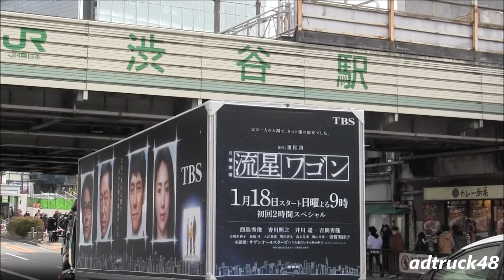TBSテレビ 「流星ワゴン」の宣伝トラック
渋谷を走行する、TBSテレビ　2015年1月18日スタート　日曜劇場「流星ワゴン」の宣伝トラック。出演：西島秀俊、香川照之、井川 遥、吉岡秀隆。